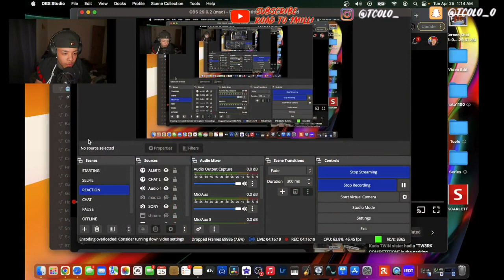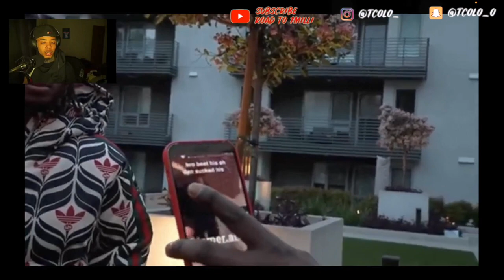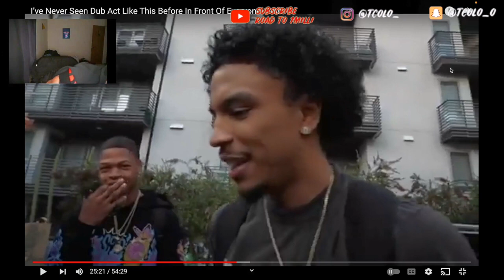*SAD NEWS* THE END OF DDG, DESHAE FROST & DUB...💔 (MUST WATCH)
🟦 PSN : Tcolo_